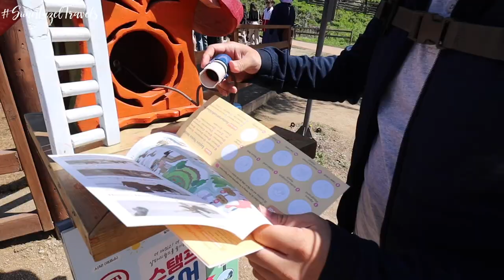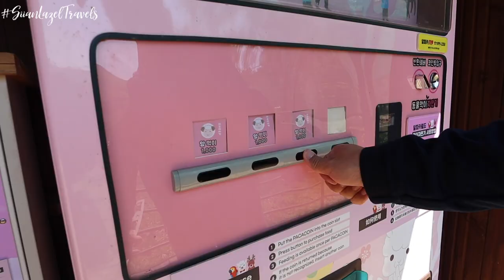Alpaca, Nami Island & Rail Bike tour (KLOOK) | Korea Day 3 | 08.05.23 | SiianLazelTravels VLOGS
Brief Summary:

On our third day in South Korea, we hopped on a bus and had an amazing tour to Alpaca Pasture, Nami Island and Rail bike all the way to Hongcheon County and Chuncheon! This is the package from Klook!

Booking this day trip tour is quite easy, you just have to choose which combo package you want in Klook, choose the dates and voila! You just turn up on the day itself. The instructions in Klook voucher are very clear. The meeting point and meeting time are indicated there and prior to the event, the tour guide will add you in a WhatsApp group chat and ensure that you come on time and you don't get lost all the way through. I enjoyed this experience simply because it is organised, you're well updated, convenient because there's bus transport from one place to another and it was a lot of fun visiting places you wanted to see!

Cameras I used:
Canon M50